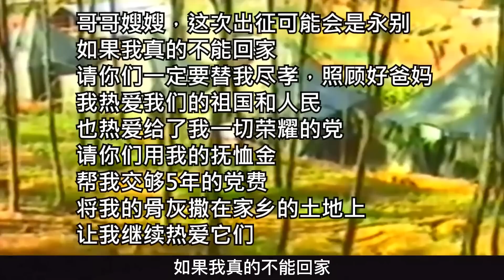1986年老山戰役真實影像，我軍首次直播戰鬥，真實記錄全殲越軍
1986年老山戰役真實影像，我軍首次直播戰鬥，真實記錄全殲越軍#歷史